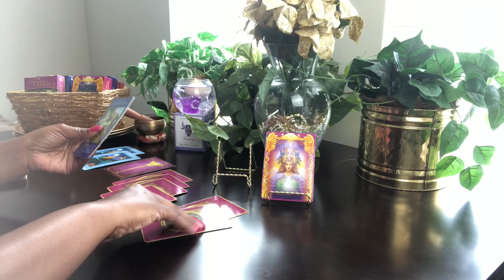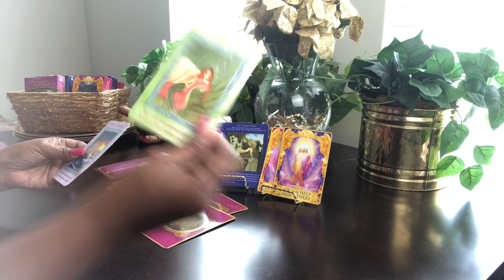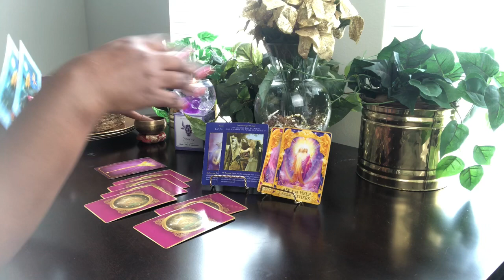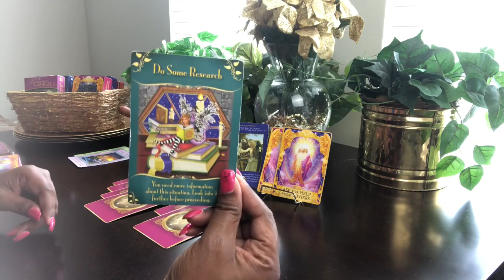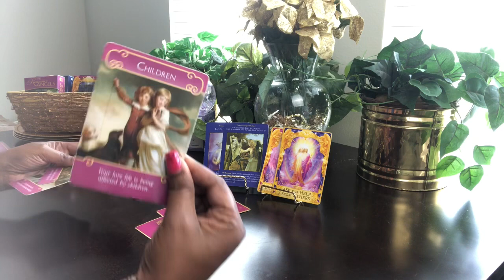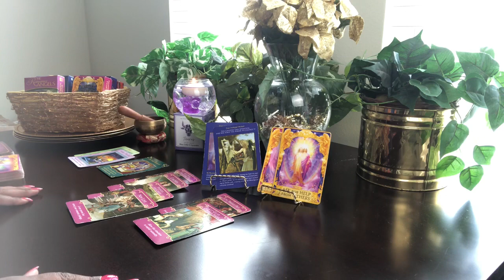Water Signs Wow! So Many Messages! - Daily Reading - August 6, 2019